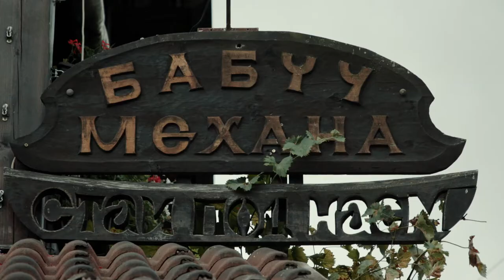kailushka | pub stories | series 1/3 dobrinishte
We are proud to show you the local way of passing over values of hard work and preservation of authentic cuisine from traditional Bulgarian pubs that have stories back from the old days.
creative director: аngel iskrev
junior copywriter: petko kolarov
head of art: emanuela belovarski
graphic designer: martina misheva
junior graphic designer: boyana aleksieva
client service director: sava ahmakov
account director: sanya stefanova
account executive: tony gradinarov
head of strategy: presiyan kirilov
strategist: kristiyan stefanov
junior strategist: mihail kolev